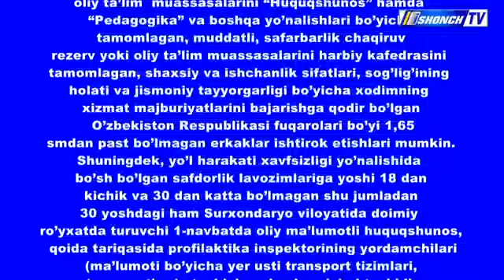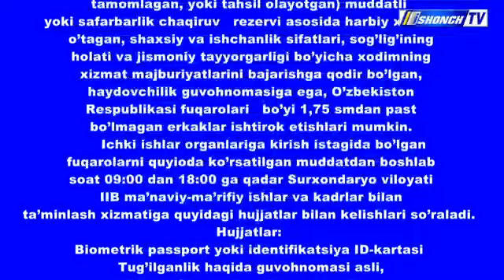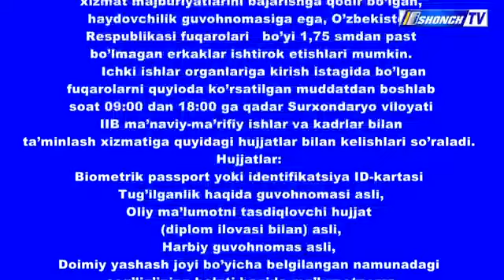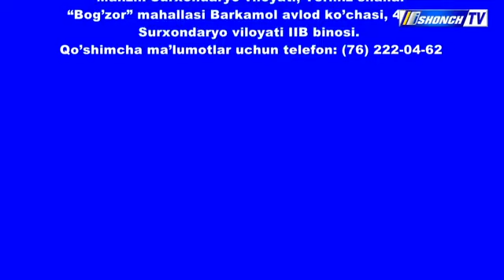Surxondaryo viloyati Ichki ishlar boshqarmasidagi bo‘sh bo‘lgan lavozimlarga tanlov davom etmoqda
D I Q Q A T    E ‘ L O N!
Surxondaryo viloyati Ichki ishlar boshqarmasidagi bo‘sh bo‘lgan lavozimlar uchun tanlov davom etmoqda
Д И Қ Қ А Т    Э Ъ Л О Н!
Сурхондарё вилояти Ички ишлар бошқармасидаги бўш бўлган лавозимлар учун танлов давом этмоқда